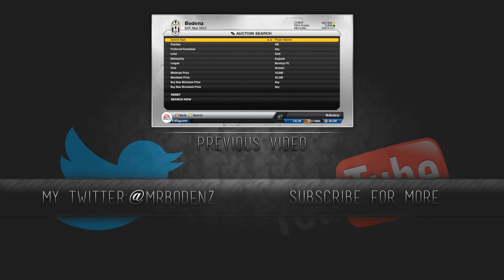Trading to TOTS Ibrahimovic Ep. 2 - FIFA 13 Ultimate Team Trading (Team of the Season)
Taking advantage of TOTS! Will it work? Like the series / video? Leave a like or fav, they really helps me out and are greatly appreciated!